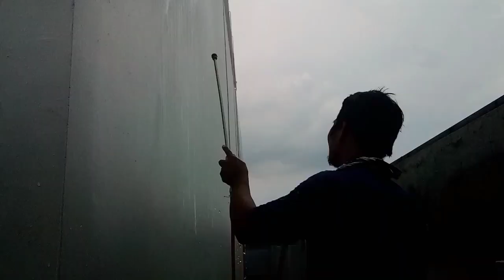lakas Ng ulan Sapampaga @Edmundravagotv171